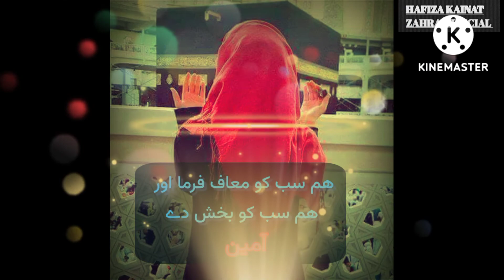Best Dua status for watsap || top heart touching Dua for girls || new Islamic Dua status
best Dua status for watsap||
Hafiza kainat Zahra official